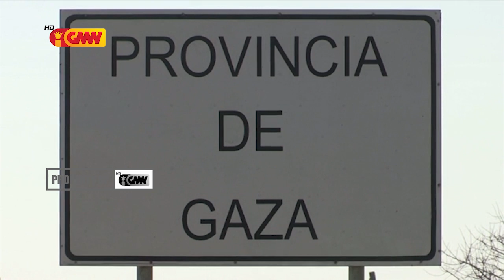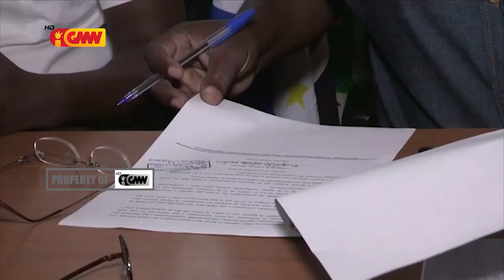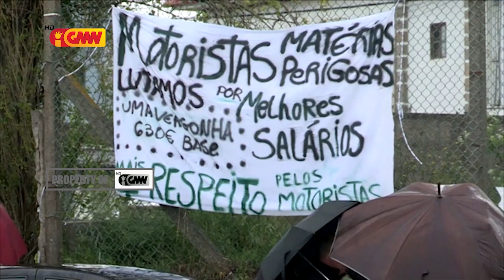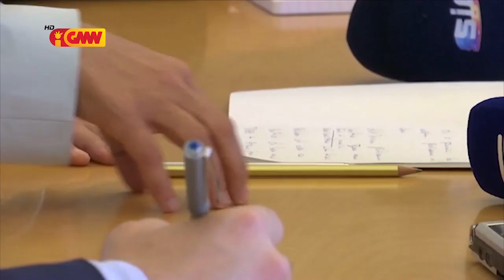CPLP na GMN edição 5 de Augosto de 2019